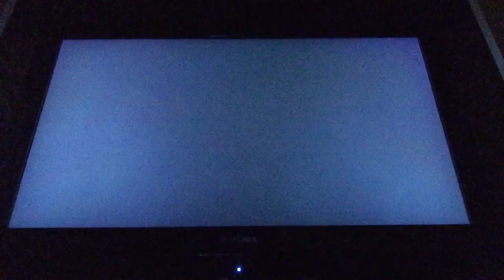Crash twinsanity pt 1 woah